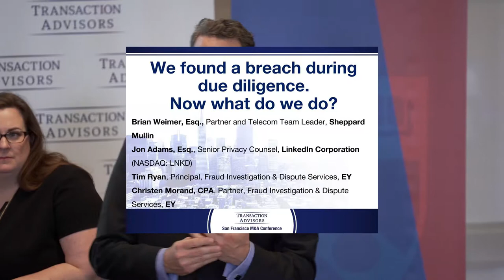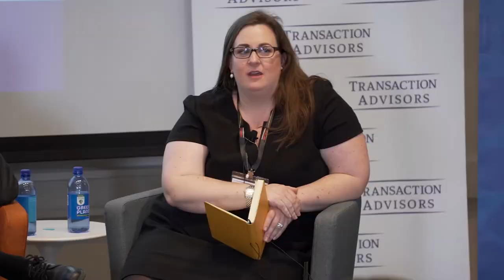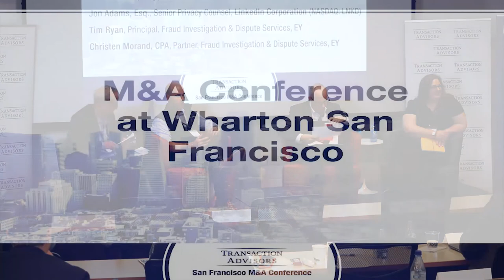We found a breach during M&A due diligence. Now what do we do? | Transaction Advisors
This session at the M&A Conference at Wharton San Francisco featuring Christen Morand, Partner, Fraud Investigation & Dispute Services at EY, Tim Ryan, Principal, Fraud Investigation & Dispute Services at EY,  Jon Adams, Senior Privacy Counsel at LinkedIn Corporation, and Brian Weimer, Partner and Telecom Team Leader at Sheppard Mullin in Washington DC, explored both the methods and parties to the assessment of the breach; looked at duties to report to law enforcement and securities regulators; considered the potential impact on schedules for financing and closing; debated valuation adjustments and changes in the forms of consideration, and discussed methods for addressing post-close liabilities.

The Transaction Advisors Institute provides a suite of programs and current information on M&A strategy, deal structuring, and integration best practices.

Our offerings include:
M&A Conferences: Cross-disciplinary discussions on current challenges impacting complex transactions and methods for improving deal performance

The M&A Academy: A curriculum-driven course that helps corporate acquirers understand the breadth of strategic and practical considerations associated with acquisitions.

M&A Master Classes: In-depth classes lead by renowned faculty members that provide practical guidance on best practices

M&A Library: On-demand programs and editions of our M&A journal with unique insights and perspective

Members of the Transaction Advisors Institute are some of the most active and sophisticated M&A professionals that enjoy being part of an elite community of dealmakers.